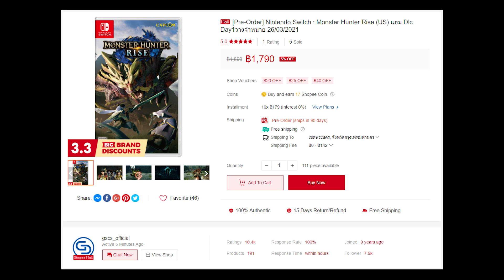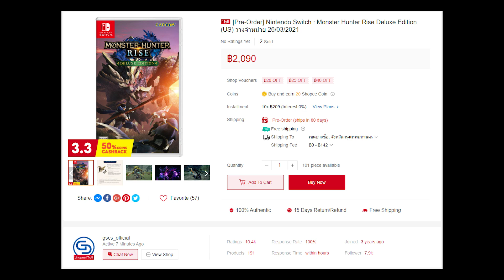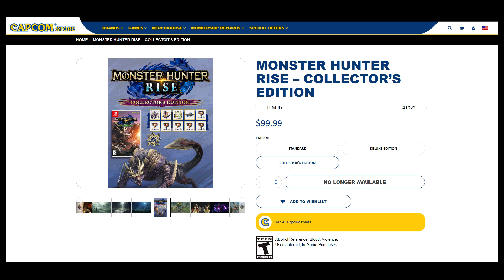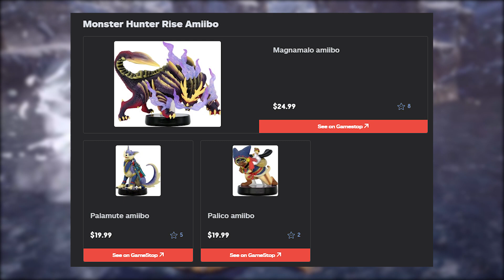ตัวเกม MHRise ซื้อแบบไหนได้บ้าง ?? | Monster Hunter Rise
มาดูกันว่าตัวเกม Monster Hunter Rise สามารถซื้อแบบไหนได้บ้างอธิบาย Game Edition แบบต่างๆและราคา

สนใจลองติดต่อเค้าดูนะ อันนี้ผม่ได้อะไรจากทางร้านนะครับ